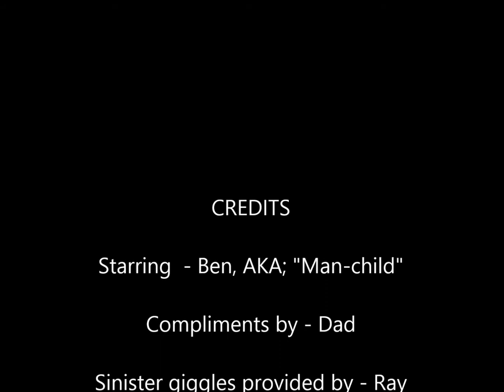The gong is louder than the shot